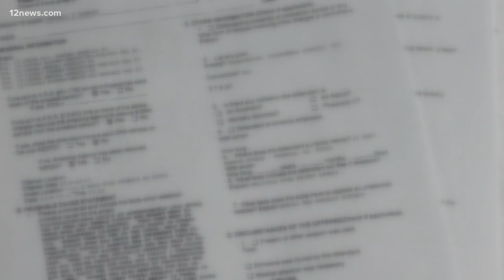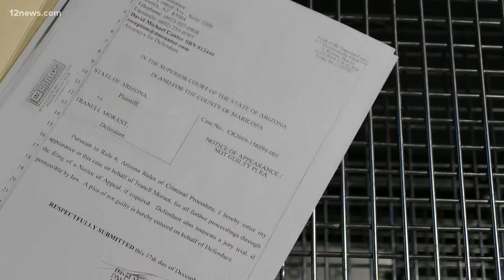Ex-ASU football player accused of multiple sexual assaults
Tranell Morant is charged with multiple sexual assaults with victims ranging in age from 26 to 58 years old. The alleged assaults date back to 2016.